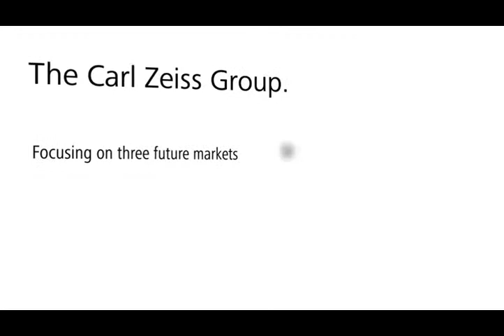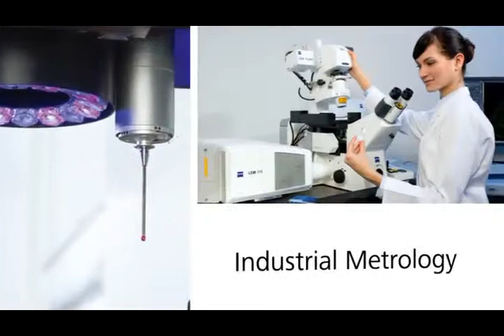CZ ImageVJ Movie Carl Zeiss - EN